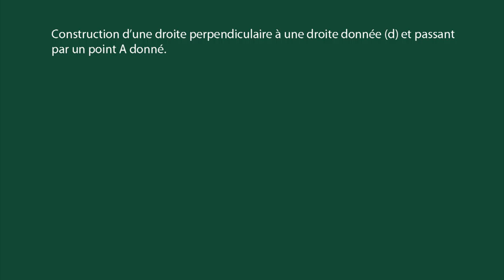m4_415_E- Pependiculaie à une droite_passant par